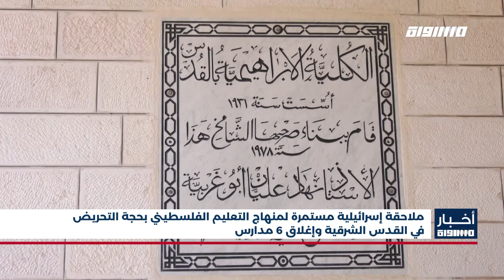أخبار مساواة : ملاحقة إسرائيلية مستمرة لمنهاج التعليم الفلسطيني بحجة التحريض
ملاحقة إسرائيلية مستمرة لمنهاج التعليم الفلسطيني بحجة التحريض في القدس الشرقية وإغلاق 6 مدارس

المتحدثين

كريم  جبران -عضو لجنة أولياء الأمور في كلية الابراهيمية
مؤنس أبو شلوانه -والد أحد الطلاب

Downlink frequency -  الترد :
12645 MHZ

Polarity  - الاستقطاب:
Horizontal

Symb.Rate - معدل الترميز:
27.500  MS/s

FEC - تصحيح الخطأ :

5/6

DL: 11958 H
SR: 27500
FEC: 5/6

48_#
‫#‏فلسطين_٤٨‬
‫#‏فلسطين_48‬
‪falasteen_48#‎‬
‫#‏عرب_٤٨
‪‎arab_48#‬
‫#‏تواصل‬
‫#‏اكسر_حصارك‬
‫#‏بلشنا_نرجع‬
‫#‏شعب_واحد‬
 ‪#‎mosawah‬
‪#‎Equality‬
‪#‎égalité‬
‫#‏مساواة‬
‫#‏حق‬
‫#‏عدالة‬
‫#‏تساوٍ‬
‫#‏تعادل‬
‫#‏تماثل‬
‫#‏تسوية‬
‫#‏معادلة‬